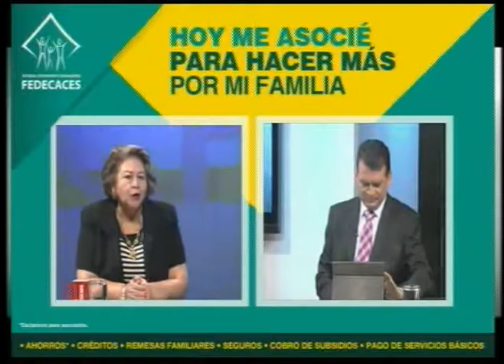ENTREVISTA MIÉRCOLES 11/12/2013 (COMPLETA)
Entrevista Con: Milagro Navas (Alcaldesa de Antiguo Cuscatlán)

Tema: Opinion Sobre la Declaracion de la Corte de Cuentas y Ambiente Político Electoral